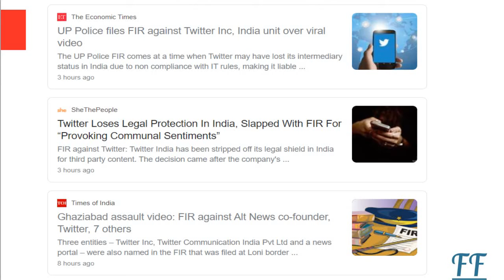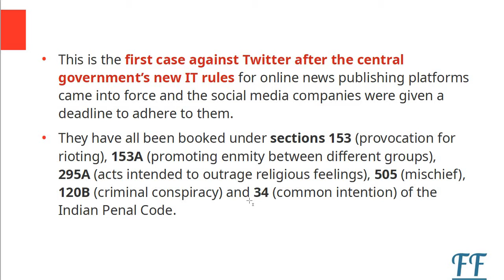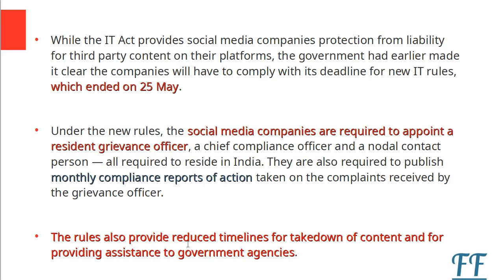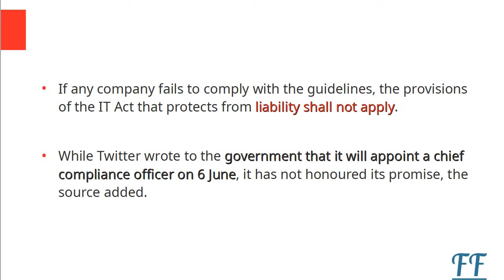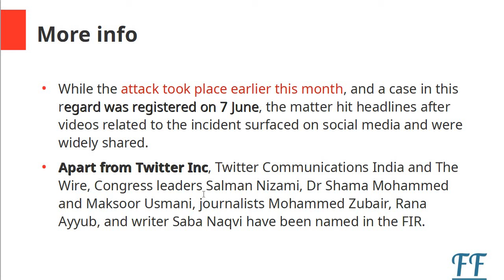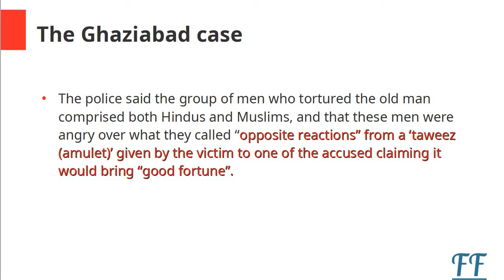Twitter faces first FIR under new IT rules, journalists also booked over posts on Muslim man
The FIR accuses Twitter of inaction in removing the 'misleading' tweets that it says were posted with an intention to 'destroy communal harmony' . Watch videos to know full explanantion